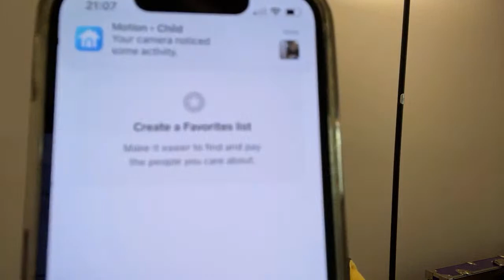GRSE! Live 16nov22 Everyday BS